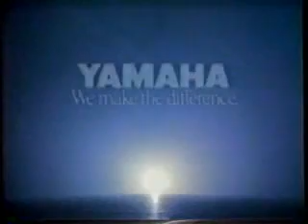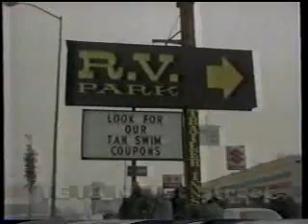KAPP/ABC commercials, 3/23/1986 part 3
Aired during 'Firefox.'

- Lay's Jalapeno and Cheddar
- FTD (Easter Basket Bouquet)
- US Army
- Chevy Nova
- Joe Bash promo
- Yamaha Motorcycles
- Miller Lite (Case of the Missing Case, with Rodney Dangerfield)
- America's Dairy Farmers (Butter is Gold)
- Firefox will continue
- Who's the Boss?/Perfect Strangers promos
- Recreation Center at the RV Park/Yakima
- KAPP News 35 promo (Piece of Your Mind - Dave Ettl)
- The New Newlywed Game promo
- KAPP-35 ID
- We now continue with Firefox
- Alka-Seltzer Plus Cold Medicine
- California Raisins
- Renault/Jeep Dealers (Spring Savings Spectacular)
- Kentucky Fried Chicken (One Tough Bird)
- The Ten Commandments promo